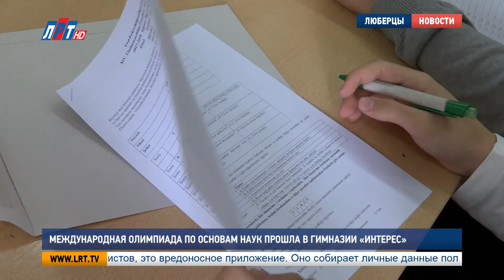Международная олимпиада по основам наук прошла в гимназии «Интерес»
Финал международной олимпиады по основам наук прошел в люберецкой гимназии «Интерес». Ее участниками стали школьники из России, Киргизии и Турции. Помимо тестирования для гостей провели экскурсию по гимназии, а также подготовили круглый стол, где делились опытом организации образовательного процесса.

Китай, Чехия и Россия – страны, в которых в этом году проходит финальный этап международной олимпиады. В каждой из них выбраны площадки для проведения. В России одной из них стала люберецкая гимназия No16, где олимпиада такого уровня прошла впервые.

Ирина Снегирева, директор гимназии No16 «Интерес», г.о. Люберцы:
«Для нас это ответственно. Потому что мы представляем Россию, мы представляем Московскую область, и мы представляем Люберцы. Поэтому, конечно, мы готовились к приему гостей. Нам хотелось, чтобы им понравилось у нас. Нам хотелось, чтобы мы действительно рассказали о том, как строится система образования России»

Иностранным гостям в этот день рассказывали не только о российском образовании, но и провели экскурсию по гимназии, где показали классы, музей и собственную киностудию. Всего вместе с учителями на олимпиаду приехало около 160 участников из России, Киргизии и Турции. Например, делегация из Турецкого города Эскишехир приехала в составе 12 человек. И не пожалели о своем решении.

Зелиха Карахай, учитель математики, Турция:
«Не смотря на то, что нам говорили о холодном климате, что, возможно, будет не так тепло, как в Турции, но нам все очень понравилось: погода была хорошая, солнечная. Очень остались довольны оказанным гостеприимством. Мы остались очень довольны, и все впечатления превысили  наши ожидания»

Эта международная олимпиада проводится уже на протяжении 14 лет. Задания участникам выдавали на национальном языке, которые решали на протяжении 90 минут. Кстати, организаторами мероприятия в этом году стали представители из Люберец, Стамбула и Екатеринбурга.

Марина Шафикова, организатор международной олимпиады, Екатеринбург:
«Данный опыт интересен, потому что можно познакомиться с образовательными системами разных стран на практике. То есть, когда учителя и ребята приезжают в школу в другую страну, они общаются в неформальной обстановке, рассказывают как учатся. То есть олимпиада является не только соревнованием, где можно получить медаль, а и найти себе новых друзей из разных стран»
Итоги международной олимпиады будут подведены 13 апреля. До этого времени гости столицы посетят основные достопримечательности города.

Мария Антонова, Андрей Иванов